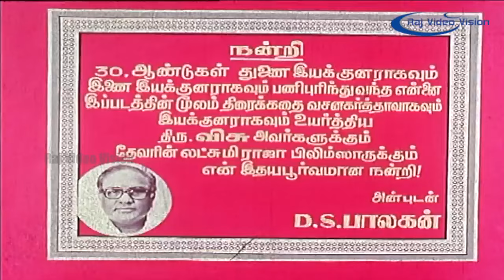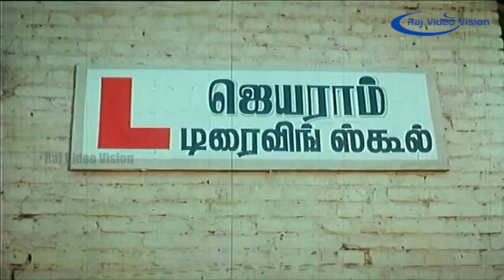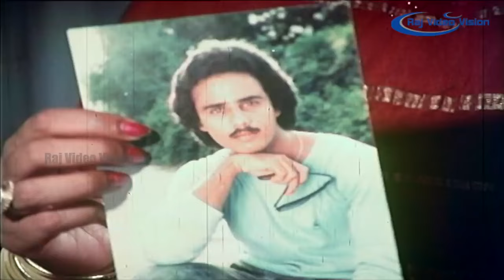Mappillai Sir Full Movie HD | Visu | Mohan | Rekha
Mappillai Sir Tamil Movie starring Mohan, Visu, Manorama. Directed by DS Balagan and Produced by T Subbulakshmi.

Story And Dialogues:- D.S.Balagan
Actors:- Mohan, Visu, Rekha, Jayanthi, Manorama
Lyrics:- Idhaya Chandran
Producer:- T.Subbulakshmi
Director:- D.S.Balagan
Year :- 1988